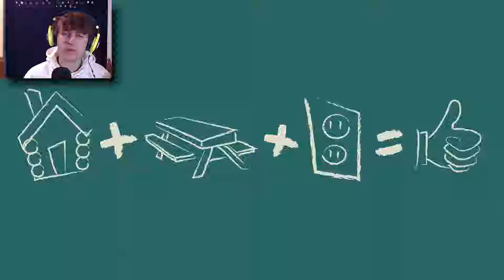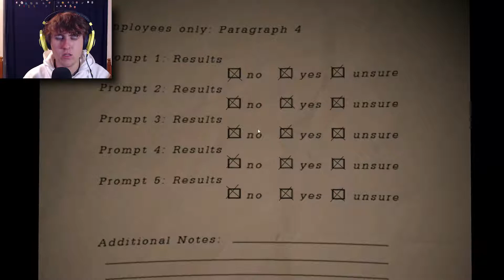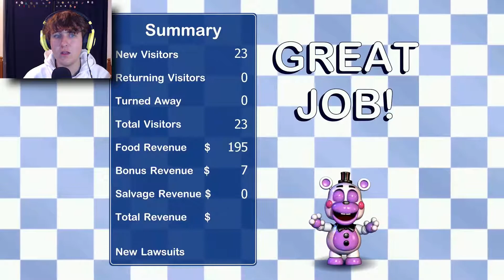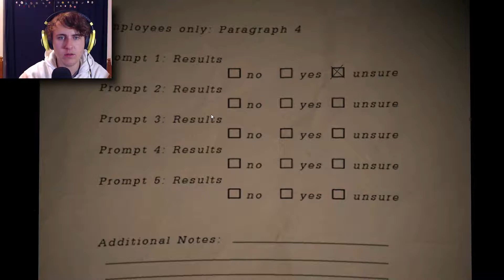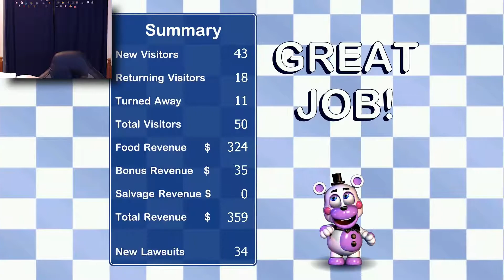Freddy Fazbear's Pizzeria Simulator | I DON"T LIKE IT!!!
Freddy Fazbear Pizzeria Simulator | Nobody requested this game but people seem to like it when I get scared... SO HERE WE GO!!

Have a scare free day!